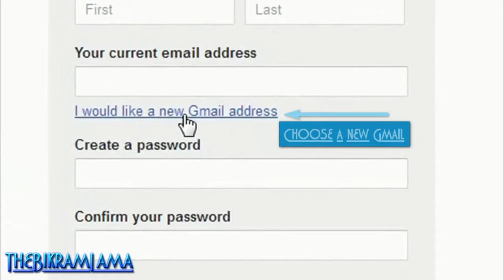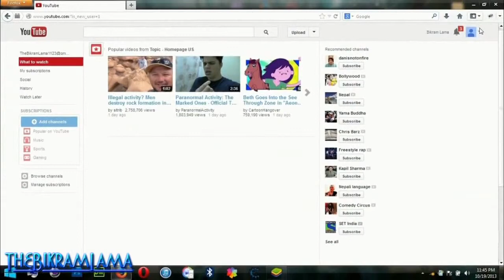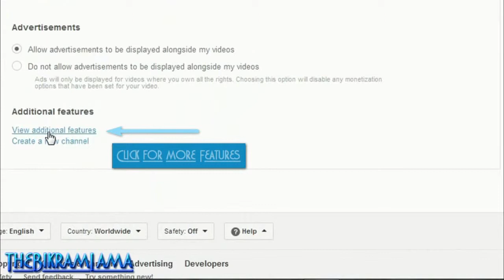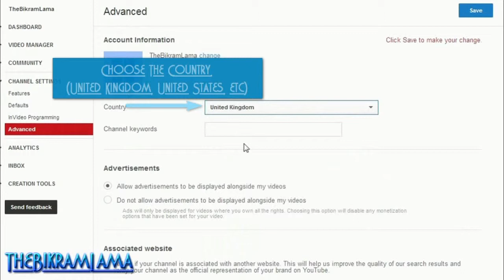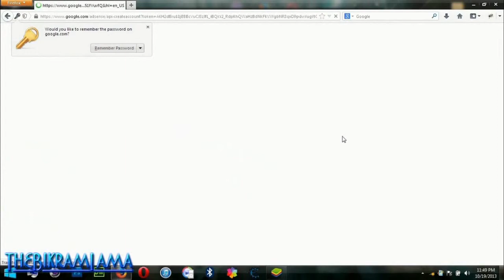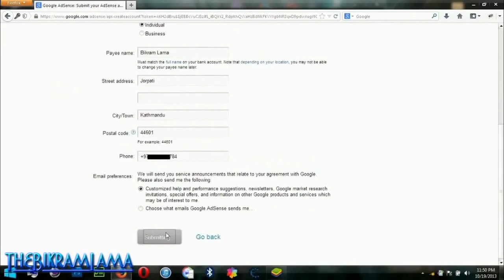How to enable Monetization on youtube for disabled countries Earn Money with youtube nepal